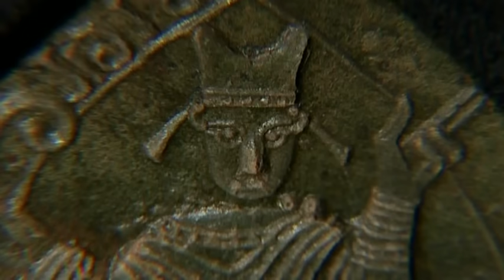1/2 The Lewis Chessmen - Masterpieces of the British Museum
Episode 3/6 Amongst the most appealing objects in the British Museum is a 12th century chess set.